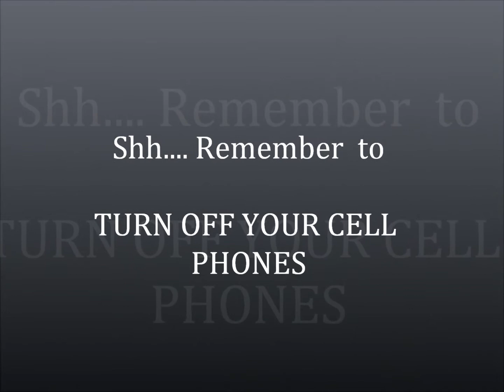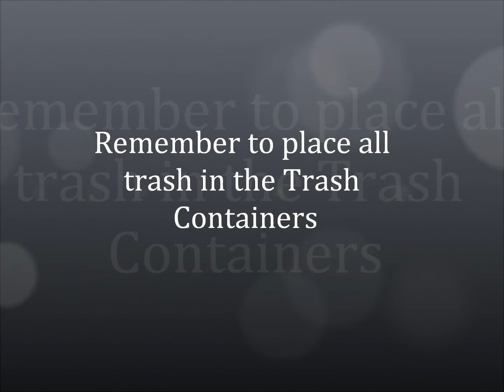Pike County August